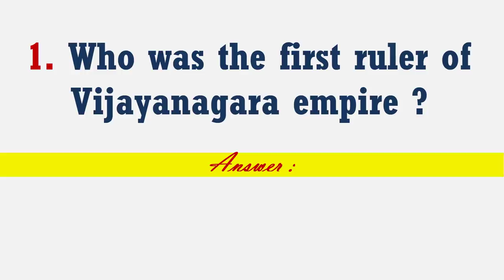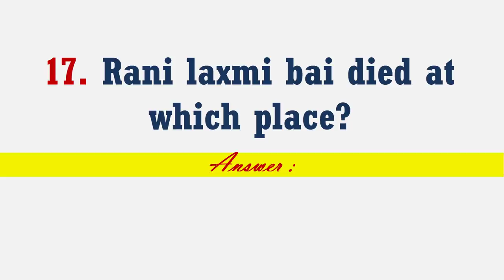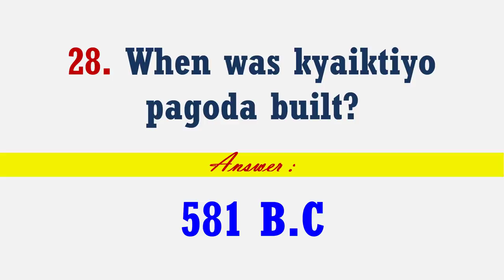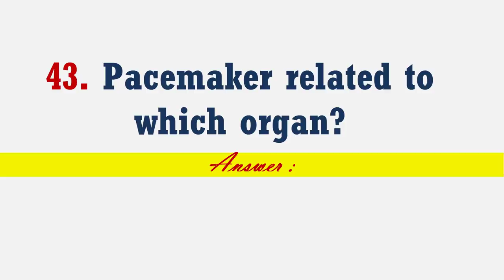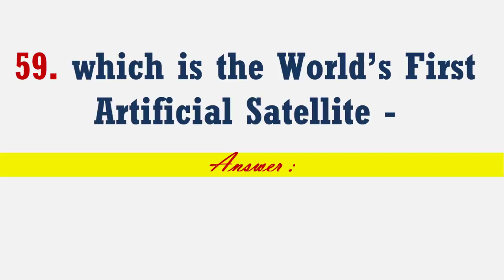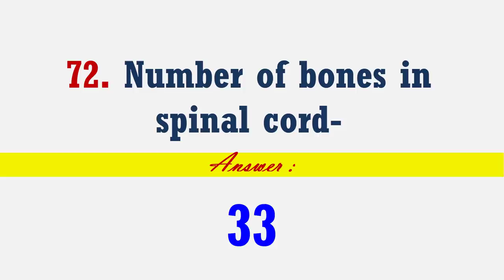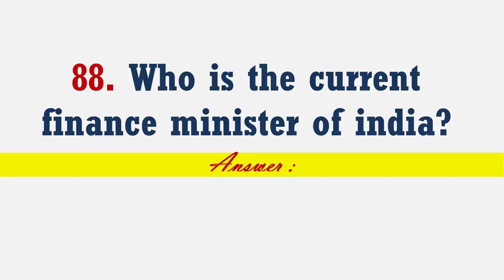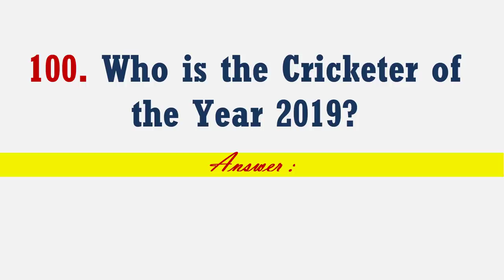100 India GK | Most Important Indian Exam GK question answer in English | 2020 India GK Quiz | P-28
100 India GK | Most Important  Indian Exam gk question answer in english
100 Solved Indian Exam GK Questions and  Answers for upcoming Exams in English -India GK Questions Answers | Part-28

100 Most Important GK question answer in english :
1. Who was the first ruler of Vijayanagara empire ?
2. Replanting in forest is called ?
3. What is the study of environment ?
4. King of Pallava Dynasty who wrote stories?
5. Highest statue of Christ is located at-
6. PA Sangma served as a Lok Sabha speaker in which year?
7. What does MRP means ?
8. Computer Mouse invented by?
9. Who is Supreme Commander of Indian Defence Services?
10. Longest bridge of world is in which country?
11. Right to freedom and liberty in which article of constitution?
12. Largest princely state during Indian Independence?
13. Which bacteria converts milk to curd?
14. UHT full form?
15. Who Chinese came to India during Guptas period?
16. Why is Saina Nehwal famous?
17. Rani laxmi bai died at which place?
18. Brain of computer?
19. Largest silk producer state of India?
20. Goecha La pass is in which state?
21. Which is Digital State of India?
22. No.of bones in human adult?
23. Gas in which we live in breathe?
24. Laughing gas name?
25. PM who hoisted tricolor maximum times?
26. Delhi’s only woman ruler?
27. Where is Golden rock temple (kyaiktiyo pagoda)?
28. When was kyaiktiyo pagoda built?
29. Who is Great grand old lady of bollywood?
30. Atmospheric pressure measured by which instrument?
31. Which is the World’s most energy efficient city-
32. What is the Function of hydro power plant-
32. APGAR Score is test to summarize?
34. Who developed genes?
35. When was genetics first discovered?
36. Where is Famous temple of buddha in asia (borobudur)-
37. Who was the captain of Australia in 1987 Criket World Cup?
38. What is known as black gold?
39. Prime content of diamond-
40. Hottest planet in our solar system-
41. Abhishek verma belongs to which sport?
42. Who was the founder of Pal Dynasty?
43. Pacemaker related to which organ?
44. How many candidates are nominated by President in Rajya Sabha?
45. Osama Bin Laden killed at which place?
46. Nathula Pass located at?
47. Where is Golconda fort located at? –
48. The Largest Tiger Reserve in India-
49. Who was the viceroy when India got Independence?
50. India’s first district with high-speed rural broadband network (NOFN)-
51. Father of Indian Surgery –
52. Name of International Airport in India which runs by Solar power-
53. Which is the first Indian railway station to run fully on solar power?
54. Which is known as India's first solar village?
55. Where is largest solar power plant in India?
55. Who invented the World Wide Web (WWW) -
56. When was PSLV Launched for the first time?
57. Full Form of PSLV?
58. Where is the Jami Masjid –
59. which is the World’s First Artificial Satellite –
60. Sri Lanka got Independence in which year-
61. Person who cannot see distant objects –
62. What is the present emission standard?-
63. Who is the last viceroy before constitution came into effect?
64. Where is the tidal port located in India?
65. Study of humans –
66. Fatehpur Sikri in which State –
67. Charminar Monument in which city –
68. The Full form of IMF -
68. Who is the current chief of IMF ?
69. CMOS Stands for-
70. Operation Smile is related to-
71. Humayun’s Tomb located in-
72. Number of bones in spinal cord-
73. How many days did the battle of Mahabharata last?-
74. Kalindi river is also known as –
75. What is the first satellite of India?
76. Which country has the best space technology?
77. What is the full form of NASA ?
78. What is the full form of  ISRO?
79. Who is the CEO of ISRO?
80. Uniform civil code in Indian Constitution?
81. Physical Research Laboratory was founded by?
82. State with Maximum boundaries with other states?
83. Who was the first President of the US?
84. Who is the father of X ray?
85. Which city will host Commonwealth Games in 2022?
86. Which is the lightest gas-
87. First Woman Prime minister of Sri Lanka-
88. Who is the current finance minister of india?
89. Star shines due to-
90. First Muslim Woman President of the world –
91. Who is the current chairman of Bank Board Bureau?
92. First Female Judge of High Court –
93. How many constellations are named?-
95. Modern Agra was founded by
96. First Women President of Indian National Congress -
97. Where are the Ajanta caves located  –
98. Telangana state has been formed -